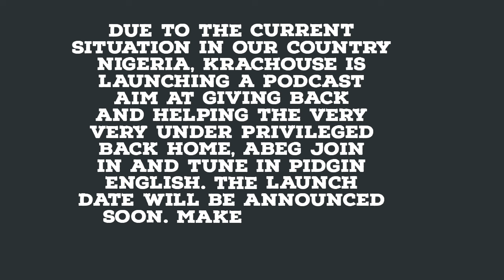Nigerians in the diaspora, abeg lets start giving back and helping the people at home.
Let's start giving back and helping the people at home. If someone in Naija dey ask you for small help, abeg if u fit help, help bicos Naija tough now well well. In the very first episode, I will personally give away 100k in Naija currency. The reason why I wan do dis be say, last time I visited Naija, I was shocked I had to find somewhere private and wept. Naija tough and now situation don go from bad to god knows for some people and families. God bless Nigeria.